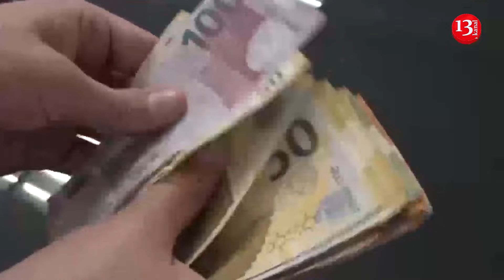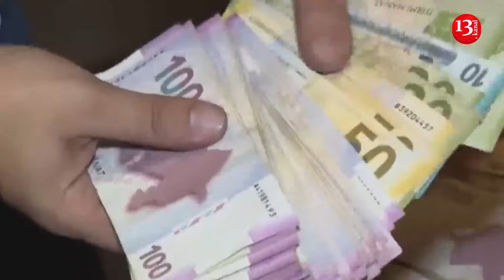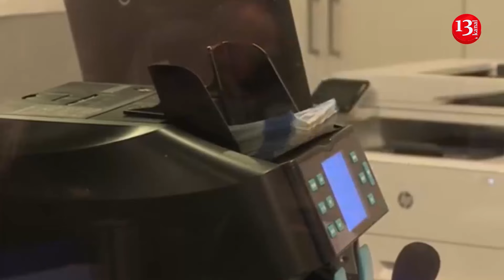Azərbaycanda ƏMƏK HAQLARI saatla belə hesablanacaq- DEPUTATDAN AÇIQLAMA